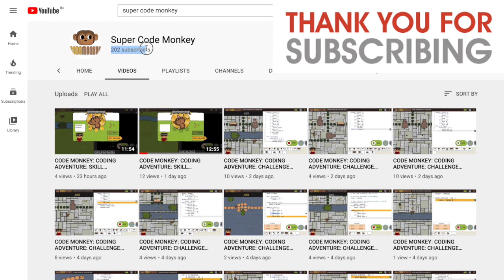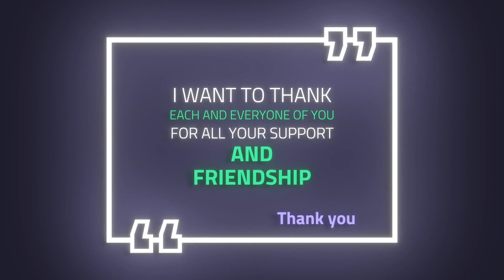Thanks a lot For 200 Subscribers 👉🏻🙏🏻👈🏻 👍